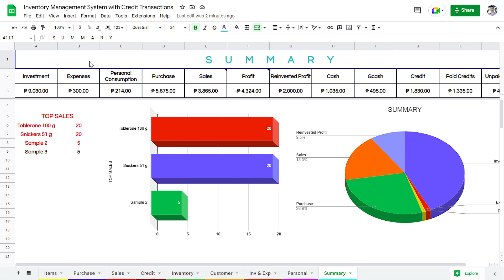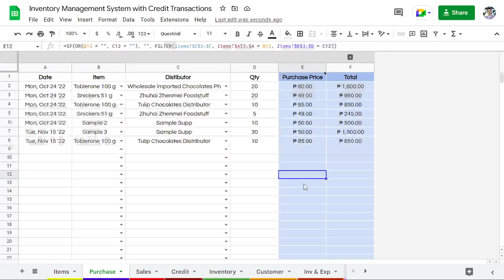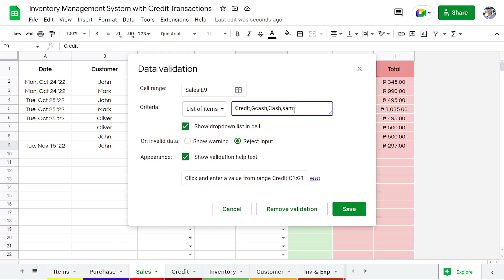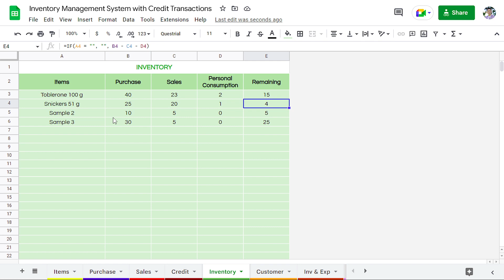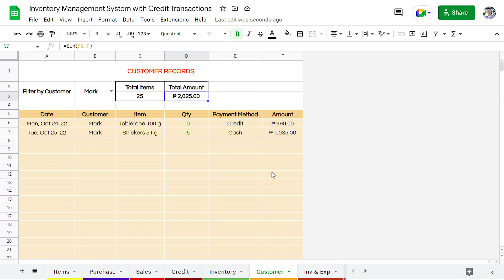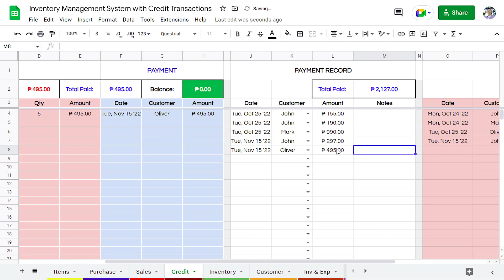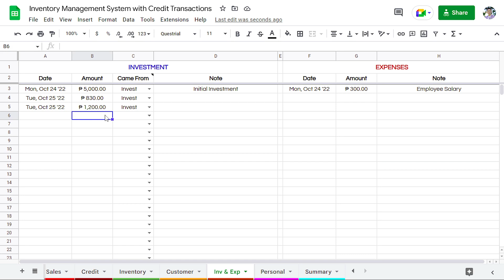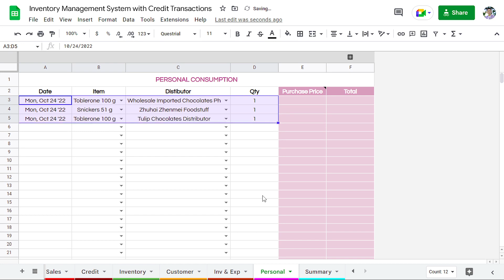Inventory Management System Para Sa May Pautang Items - Google Sheet Template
Inventory Management System with Credit Transactions - Google Sheet Template

✅ Purpose: For businesses that lend their items. To find out how much a customer owes and how much his remaining balance. To know how much sales is and how much profit can be used for reinvestment.

✅ Features:

00:00 Intro

00:58 Item Listing
- Items can be re-listed with different distributors.

01:43 Purchase Order (Colored Cells Protected)
- Dependent drop-down menus
- Double click to pop-up date and to choose date

03:24 Sales Order (Colored Cells Protected)
- Payment Method List
- Real-Time Available Stocks

Note: When entering the customer's name, make sure it’s still the same as his previous record if he orders again.

04:22 Credit (Colored Cells are protected cells)
- Customers that used credit or loan to get the items
- Select the name of customer to be filtered
- Overview of Customer Total Credit and Total Payment
- The payment record has also been placed next to it to easily see how much the customer will pay
- Record of all credit transaction
- Green Highlights means fully paid while Red means not yet.

07:07 Inventory (Protected Sheets)
- Overview of Stocks

07:27 Customer
- Filter the entire transaction of customer

08:11 Investment & Expenses

- Came From column:
Choose “Invest” if you invested an amount of money from your pocket OR choose “Profit” if you reinvested the amount of money from your profit.
This will help to know your profit, and how much you can reinvest again

- Expenses:
Examples are Employee Salary or Bills Payments

09:26 Personal Consumption
- Just additional feature that may be disregarded if not applicable to your business
- This is where your business items that you took for your personal consumption go

10:10 Summary
- Notes show how summaries are calculated
- Charts for more details
- Top Sales, to know the top 3 best selling items.

✅ How to get a copy?